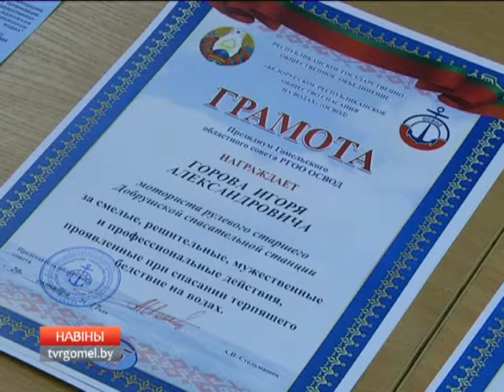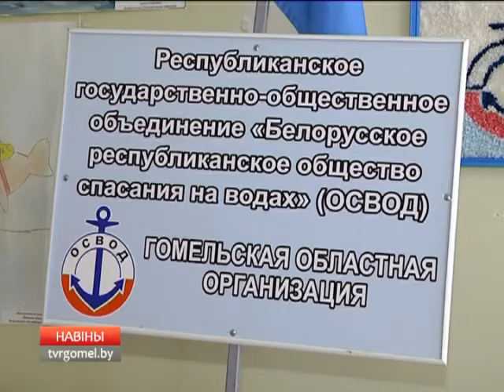Лучшие из ОСВОДа